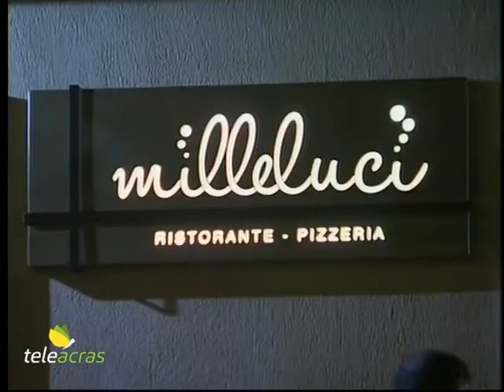Teleacras - Agrigento, inaugurato il ristorante "Milleluci"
Nuove iniziative imprenditoriali ad Agrigento. E' stato inaugurato il ristorante Milleluci in via Acrone…